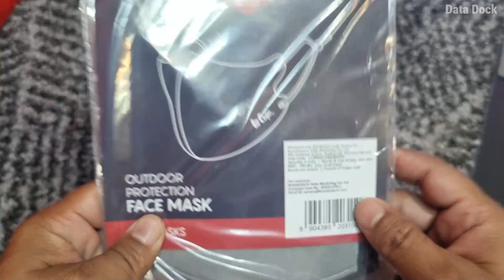Best Essential Product on Amazon | Lee Cooper Cotton Washable and Reusable Mask | Data Dock